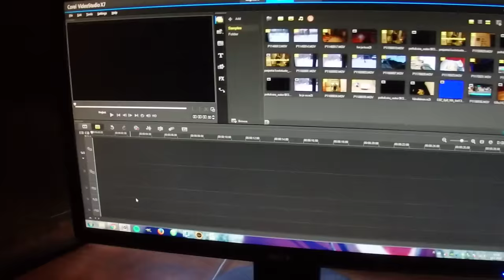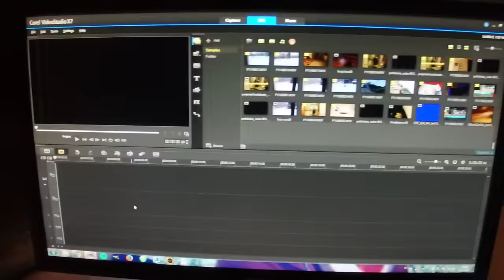Dokumenttiin linkit tässä videolla